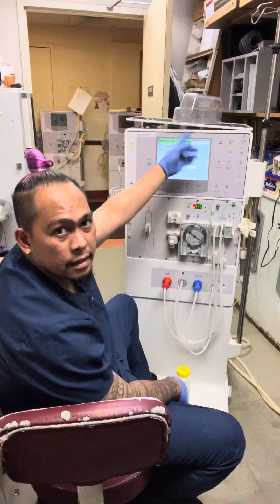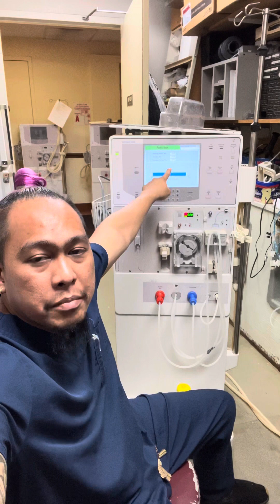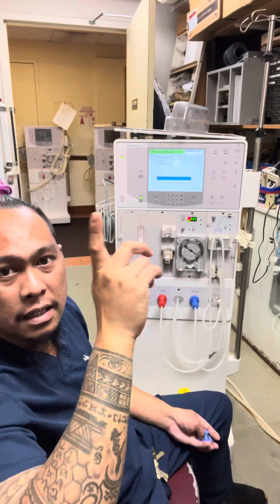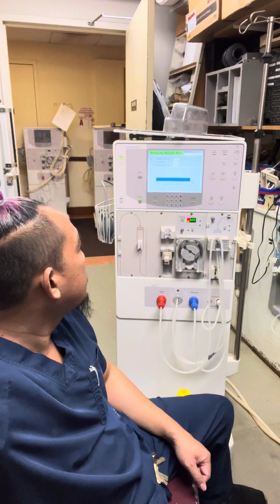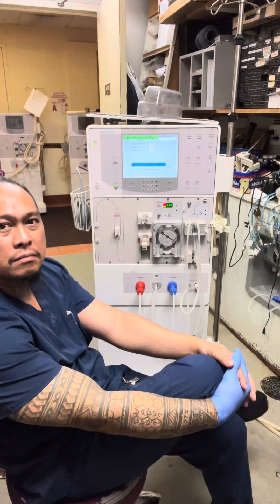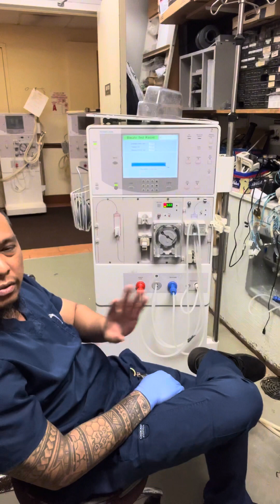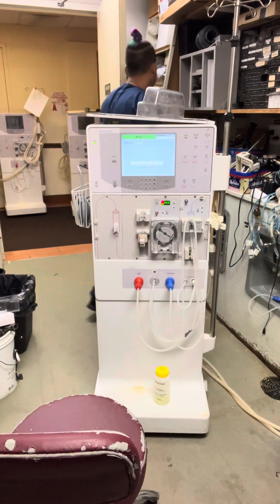#380 (P.2) FLOW RECIRCULATION ERROR During Chemical Rinse PROBLEM ON DIALYSIS MACHINE..